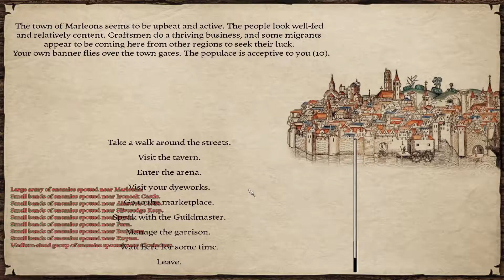Let's Play Mount and Blade: Warband - Prophesy of Pendor (Thalia) #313